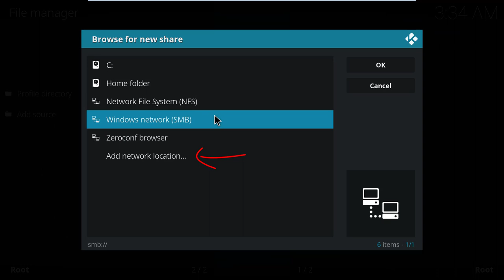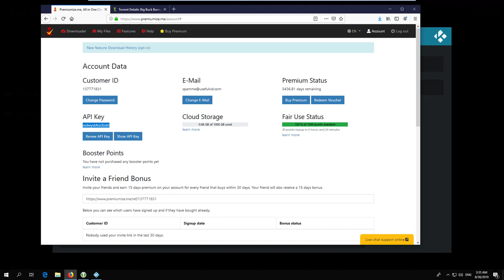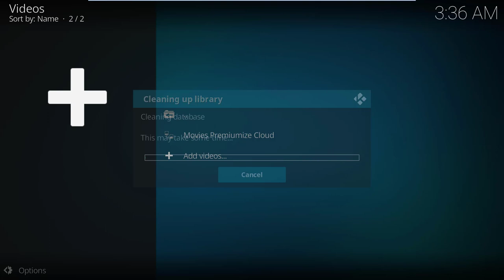Premiumize Cloud in Kodi without an addon! (webdav)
Using the Premiumize Cloud in Kodi is possible withput additional addon installation! Thanks to the webdav support, the premiumize cloud can be integrated into the Kodi media library.